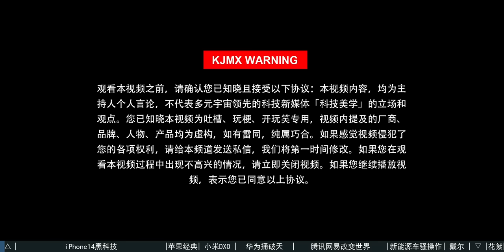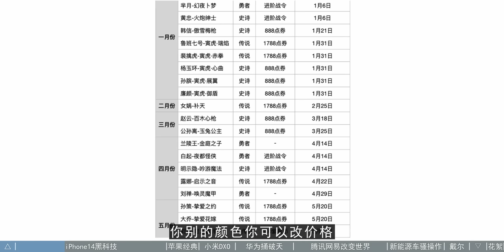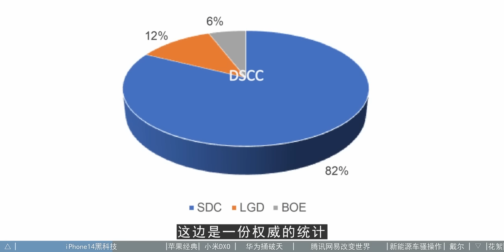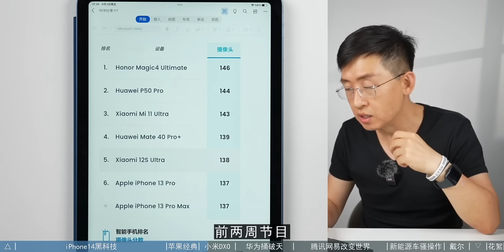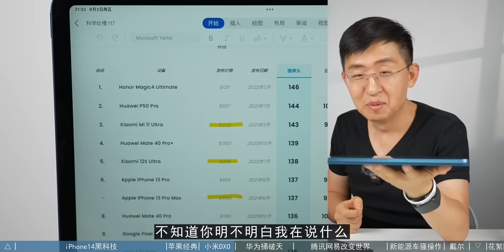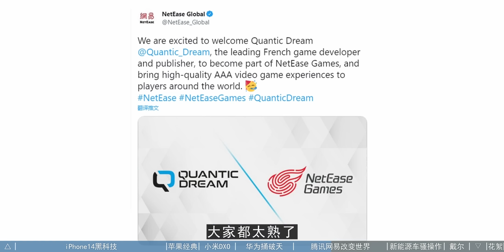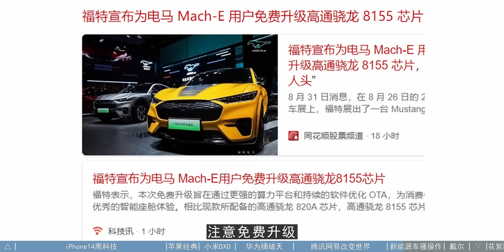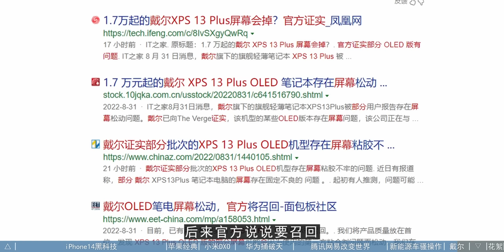iPhone14黑科技、华为捅破天、小米DXO评分、苹果经典回归、腾讯网易改变世界、戴尔重现经典、新能源车骚操作【科学吐槽】@那岩KJMX @科技美学 English subtitles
iPhone14 black technology, Huawei stabbing the sky, Xiaomi DXO score, Apple classic return, Tencent NetEase change the world, Dell to recreate the classic, new energy car tumultuous operation [scientific spit] @ that rock KJMX @technology aesthetics English subtitles